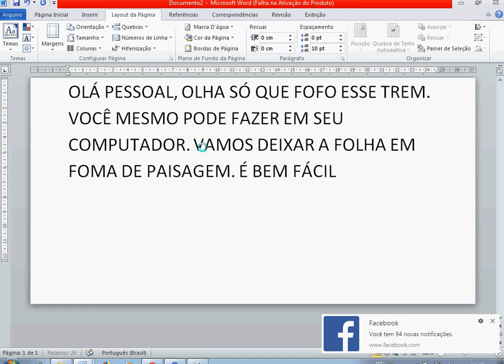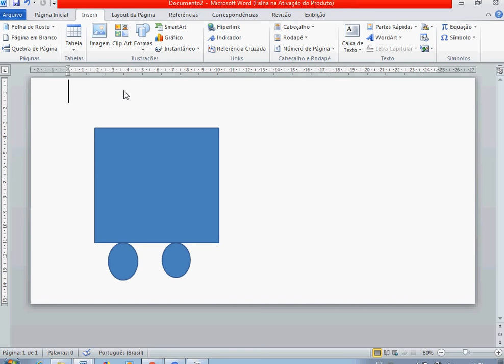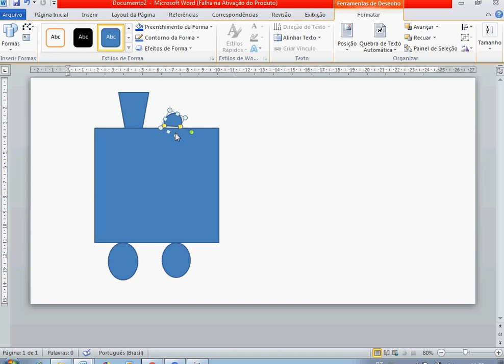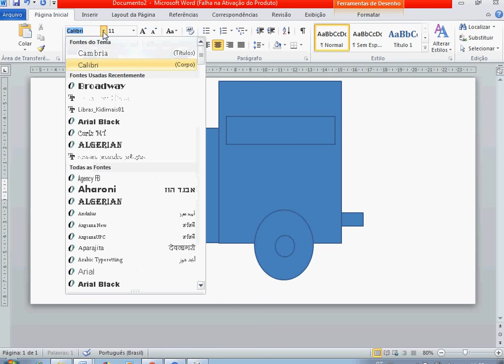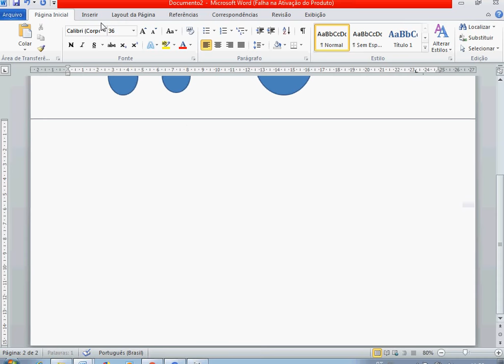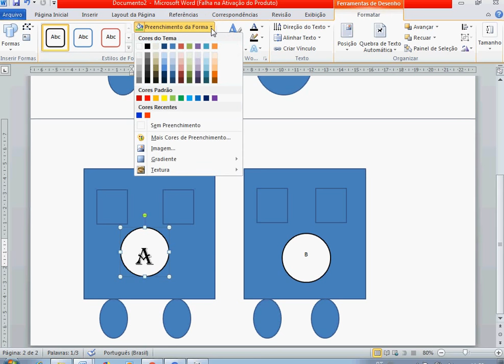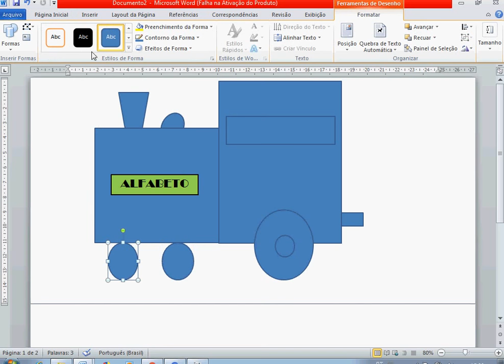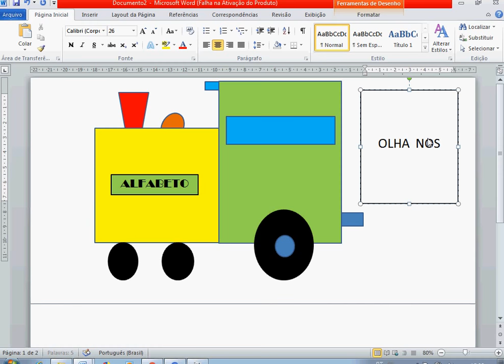TREM DO ALFABETO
FAÇA VOCÊ MESMO SEM PROGRAMAS SEM DIFICULDADES. PRÁTICO E FÁCIL